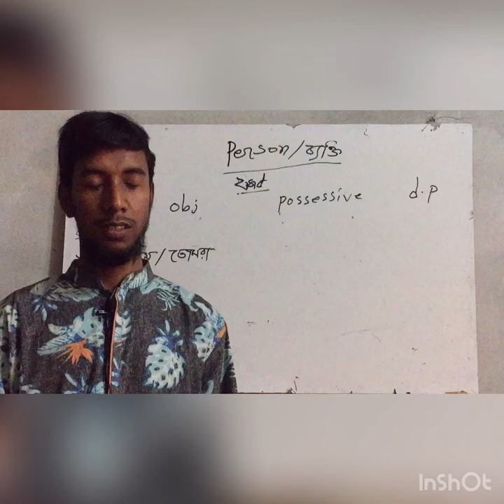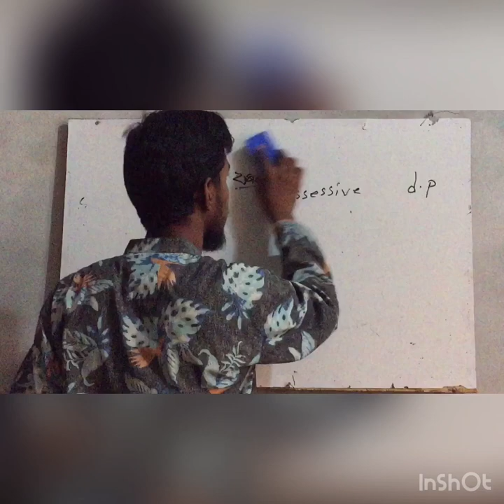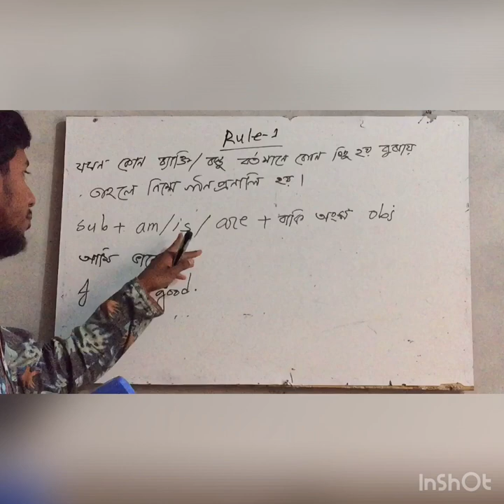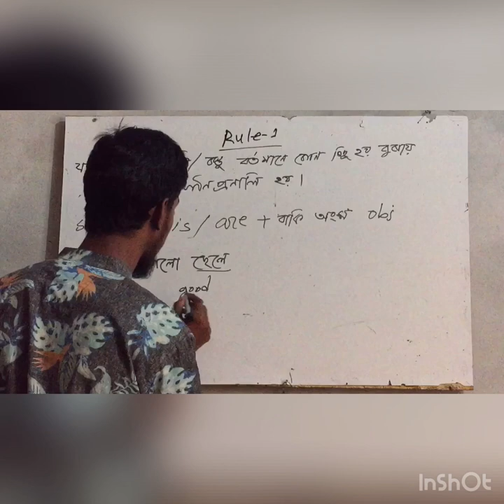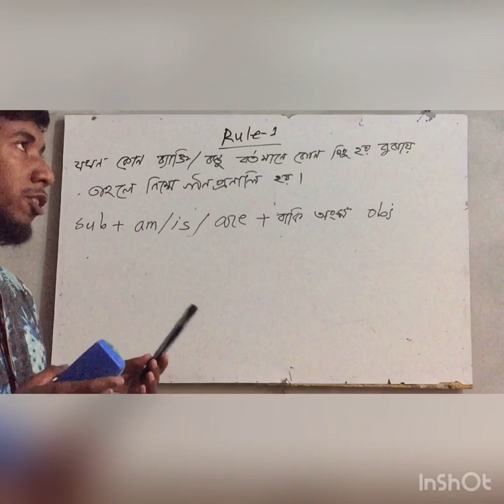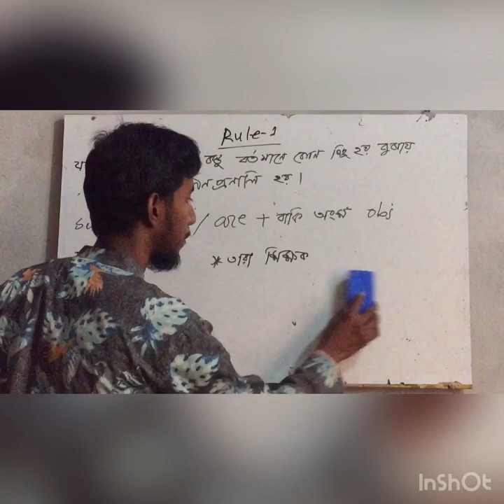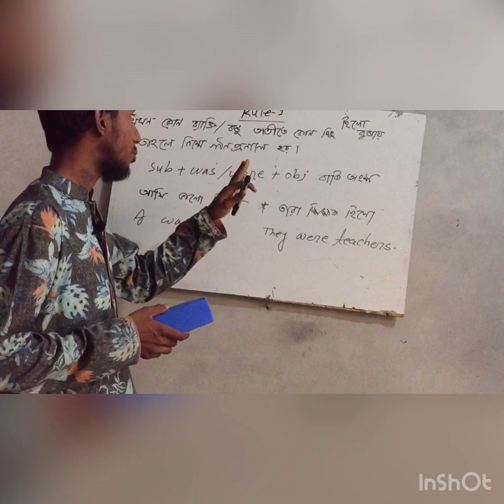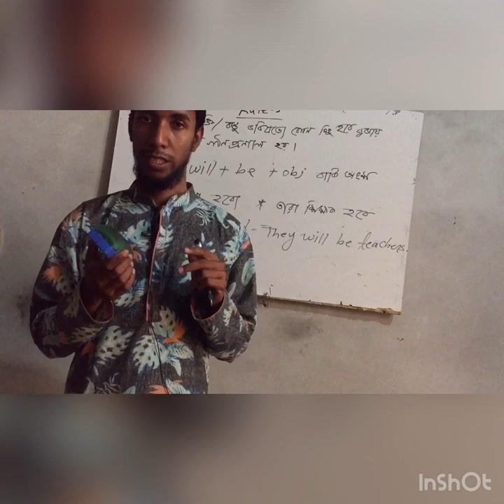Rule 1 of spoken & learning English